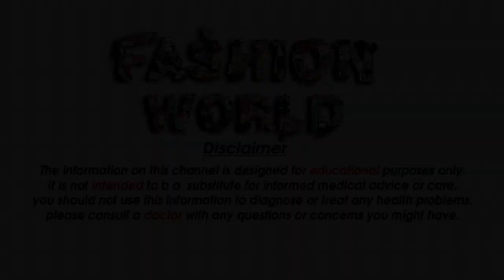Most Creative Nail Art Beautiful Nail Art Designs For Girls